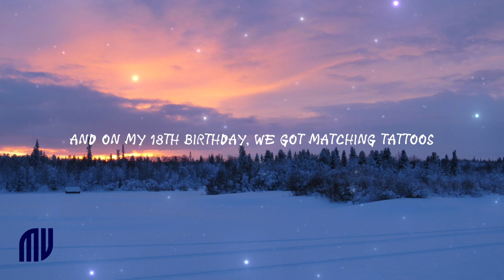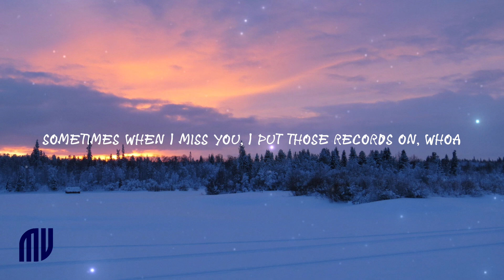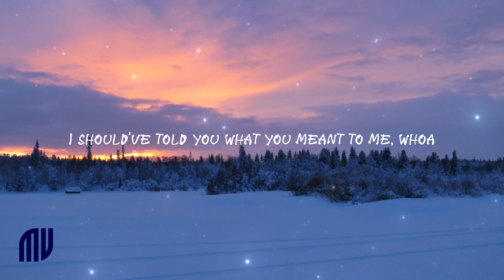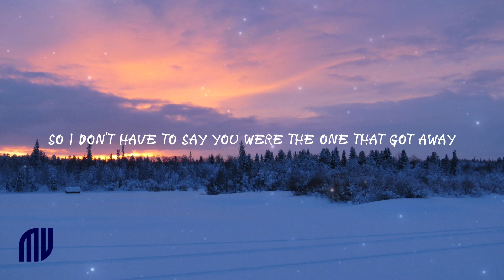Katy Perry - The One That Got Away (Lyrics)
🎶Lyrics: Katy Perry - The One That Got Away

And on my eighteenth birthday, we got matching tattoos
Talked about our future like we had a clue

But in another life, I would be your girl

The one
The one
The one

Writer(s): Katy Perry, Lukasz Gottwald, Max Martin